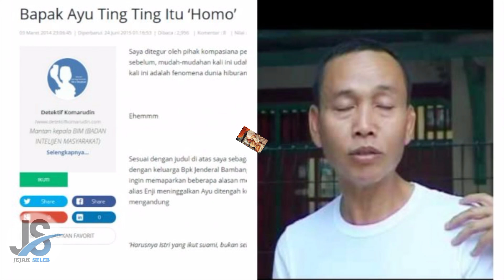Borok ATT Di Kuak Habis Hingga Akar Oleh Bos Tras TV.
Kisah putri tercinta Abdul Rozak dan Umi Kalsum ini akhirnya dikulik Bos TransTV, Atiek Nur Wahyuni.

ayu Ting ting#bos trans tv